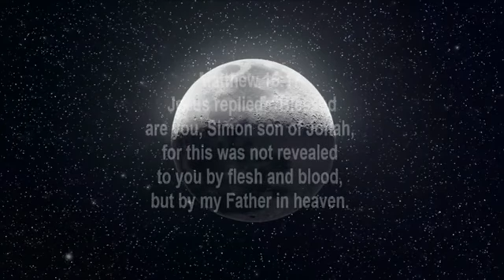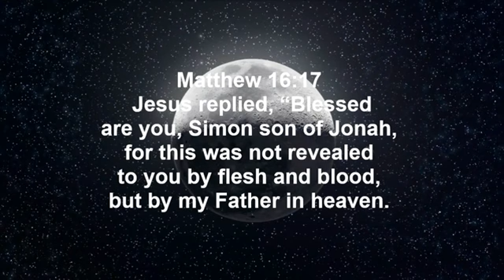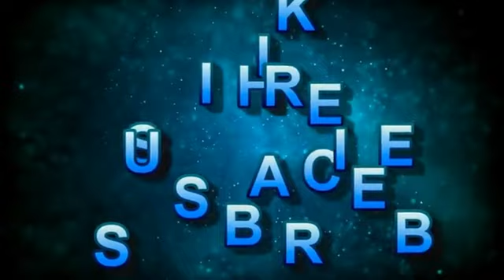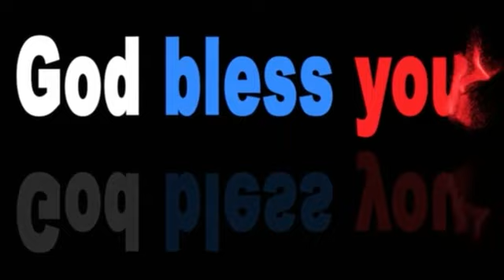Jesus replied, for this was not revealed to you by flesh and blood, but by my Father in heaven.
Matthew 16:17 New International Version
17 Jesus replied, “Blessed are you, Simon son of Jonah, for this was not revealed to you by flesh and blood, but by my Father in heaven.